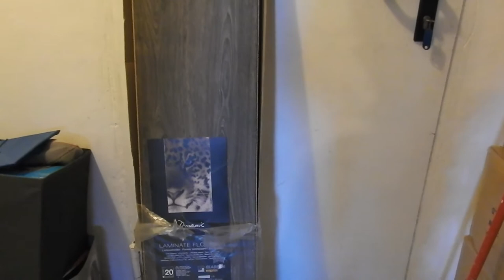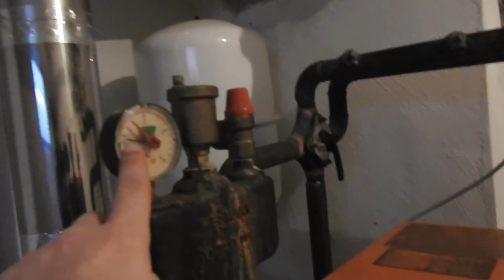UPDATE! Was ist inzwischen passiert?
Hallo Freunde,

nach dem letzten Video vom Haus, gibt es heute ein Update zur Renovierung!
Es ist ein wenig was passiert nach ca. 2 Wochen sieht es nun bei uns so aus...
Die Heizungen sind wieder an ihrem Ort und der Fußboden ist nun auch schon fast fertig verlegt.
Gestrichen wurde auch im Obergeschoss und die Toilette nimmt auch Gestalt an.